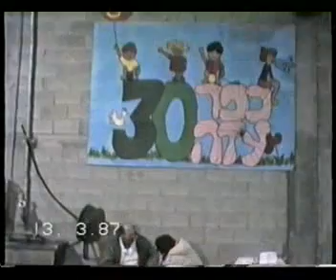פורים ילדים 1987 - קיבוץ כפר עזה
פריט מס 1083